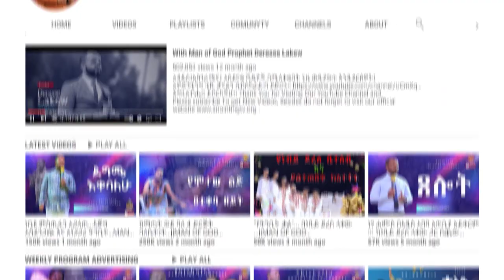🛑 "ቀጥቅጡ ❗️"…ድንቅ መልእክት…በነቢይ ደረሰ ላቀው...🇦🇪UAE/SHARJAH ….||MAN OF GOD PROPHET DERESSE LAKEW